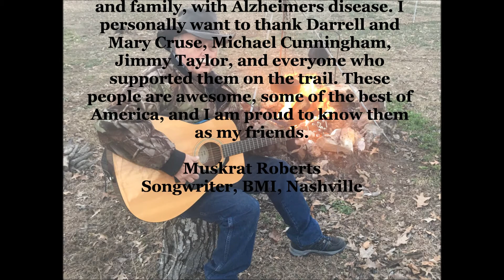Harnessing Memories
This is a song about an organization "Harnessing Memories" on a modern day wagon train to California on a trail of love and hope to bring awareness to Alzheimer"s disease.